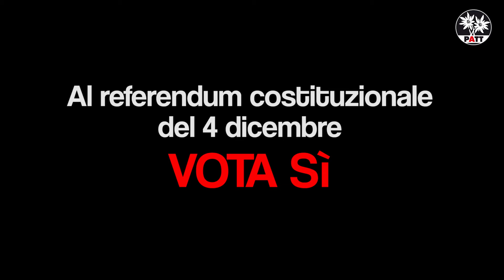Ugo Rossi per il SÌ